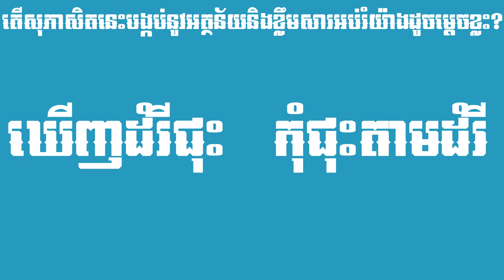សុភាសិតខ្មែរ ឃើញដំរីជុះកុំជុះតាមដំរី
នៅក្នុងឆែននែលនេះរួមមានដូចជា៖
- សំណេរតែងសេចក្ដី
- វេយ្យាករណ៍ខ្មែរ
- អក្សរសិល្ប៍ខ្មែរ
-  ភាសាវិទ្យា
- ភាសា​ខ្មែរ​សម្រាប់បរទេស
- និងចំណេះទូទៅ